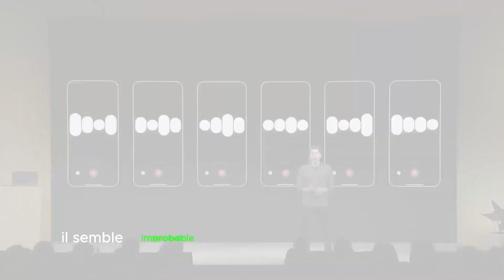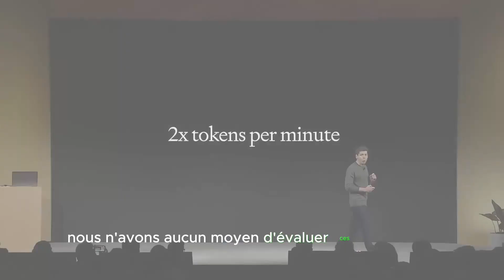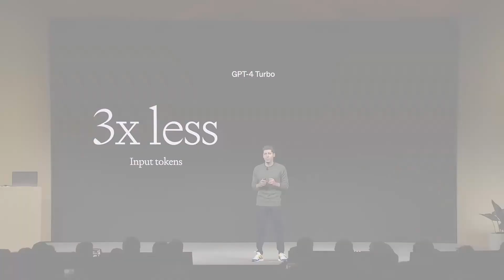Sam Altman Viré : Voici les Raisons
Découvrez les circonstances entourant le départ soudain du milliardaire et évangéliste de l'IA, les théories en vogue, des allégations de contournement du conseil à des possibles différends financiers.